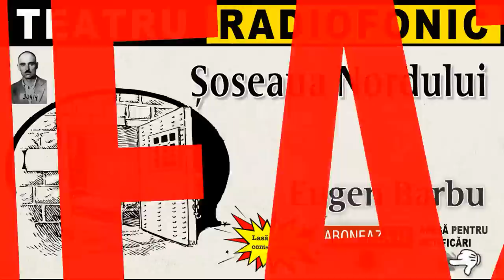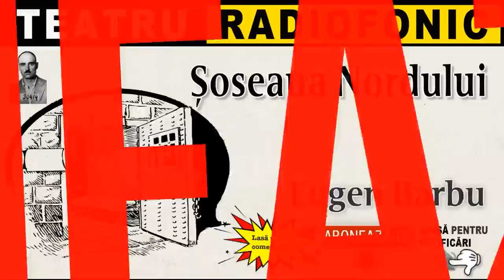Eugen Barbu - Soseaua Nordului | Teatru radiofonic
Piesa de teatru radiofonic Soseaua Nordului [1969], după Eugen Barbu, este o drama.
Inspectorul Mistrache îl interoghează pe un individ care spune că se numește Craciun Vasile, dar care de fapt se numește Vasile Dumitrana, condamnat la închisoare si membru al Partidului Comunist. Inspectorul îl acuză că transporta dinamită. Fusese însoțit de alți doi comuniști. Unul dintre ei, numit Focșa, reușise sa scape.
După ce au fost bătuți, sunt duși cu o mașină in pădure, ca să fie uciși. Însă, chiar înainte de a fi împușcați, încearcă să fugă. Unul dintre ei, Ion Petre, este ucis în timp ce fuge, dar Dumitrana reușește să scape.

ÎNTREBARE: De ce își dorește Focșa ca ceilalți doi tovarăși să fi fost uciși?
Distributie: Victor Rebenciuc, Corado Negreanu, Mircea Albulescu.